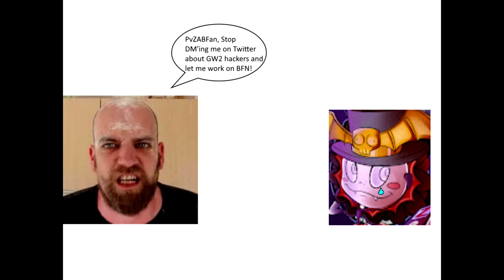"The dev team listen to absolutely every piece of communication."